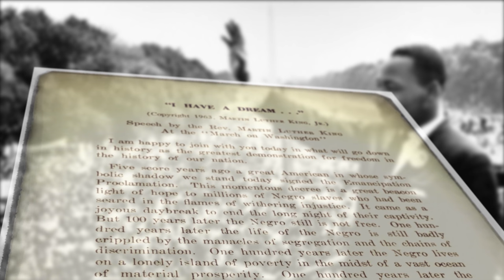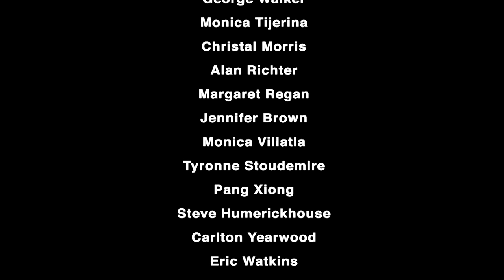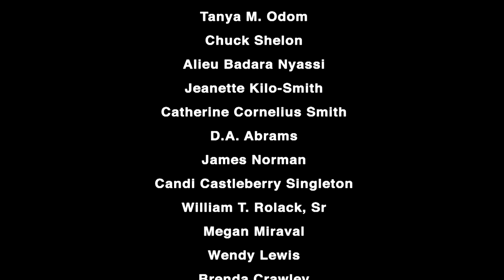"I Have A Dream" read by 72 D&I Practitioners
72 Diversity & Inclusion Practitioners, met in 4 cities, to have 1 voice.  We dedicate this video to Dr. Martin Luther King, Jr., Congressman John Lewis, and a host of courageous men and women who changed the course of history. 2015 marked 50th anniversary of the historic march from Selma to Montgomery.